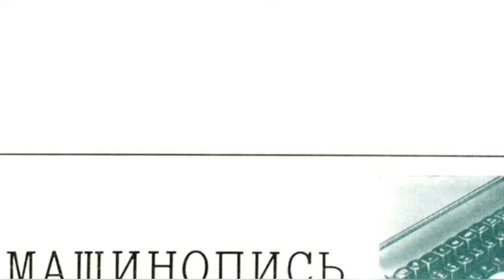машинопись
поиск по слову выдало картинк